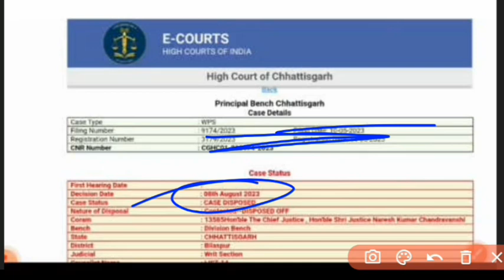शिक्षक भर्ती विषय बाध्यता हाई कोर्ट अपडेट।।cg shikshak bharti update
cg bed model answer 2023,
cg bed model answer,
rahul learn information,
 cg bed model answer 2023 set a,
cg bed counselling form kaise bhare,
cg bed counselling kaise kare,
 cg bed counselling date 2023,
cg bed government college ke liye kitne marks chahiye,
cg bed government college,
 cg bed govt college cut off,
cg bed govt college cut off 2023,
 cg pre deled cut off 2023,
cg deled cut off 2023,
 cg b.ed govt college addmission 2023,
cg bed govt college list 2023
higher education department job
uchch shiksha vibhag job
cgpsc job
CGVYAPAM job